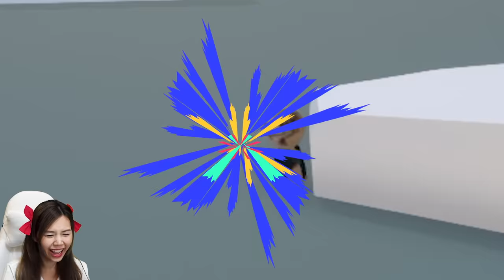ไยบะตัวย้วยติดเกาะร้าง | Human Fall Flat Yaiba Demon Slayer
ช่องทางซื้อขายออนไลน์
Line: @farmhousethai ซื้อขั้นต่ำ 150 บาท ส่งฟรีทั่วประเทศ

ติดตาม Live ของ Fumi ได้ทุกวันอังคาร และศุกร์ เวลา 20.00 น.

shop.farmhouse.co.th

zbing z